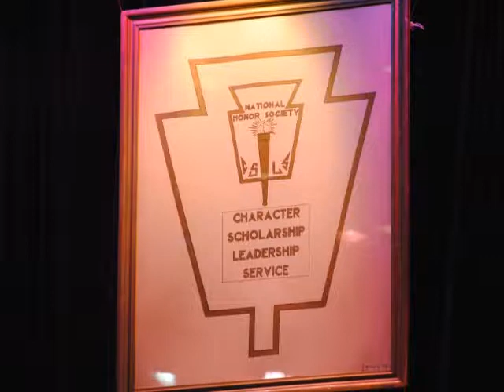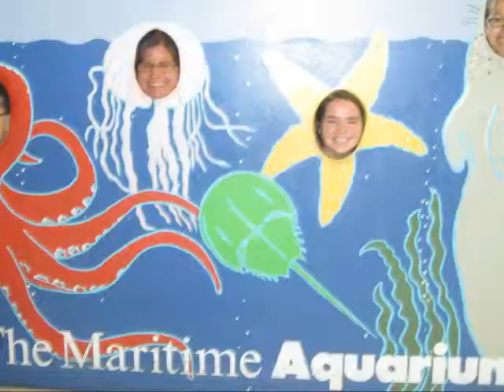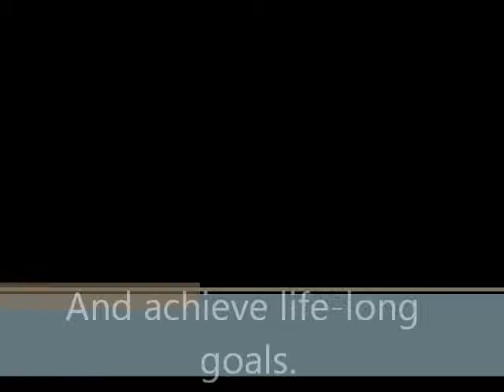James I. O'Neill High School Clubs (Seniors 2012)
The Clubs Chapter to the 2012 JIO Senior Video
Edited and Filmed by: Chelsea Lachance
Song: Sing by My Chemical Romance